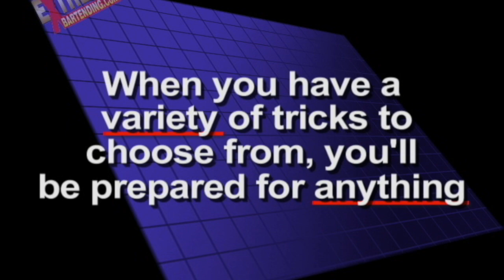Flair Bartender Interviews: Prove it! Put up Or Shut Up Story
Scott Young Tells His Funniest "Prove it" Story. Flair The Early Years.
Before most people understood how entertainment & style behind the bar could be a valuable business strategy. there were/are many skeptics :)

Listen to Scott's True Put up or Shut Up Story.
A bar owner, who shall remain nameless, really put Scott in a difficult situation to "prove himself" before the manager would talk to him about training his bar staff.
Absolutely True funny Story.

Be A Better Bartender By Understanding What Successful Flair Bartenders have gone through.
Rare In depth & funny Interviews with flair bartenders from the 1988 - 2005.
Get to know some of the people who shaped the world of Flair bartending.

In 1988 the hollywood movie Cocktail came out Starring Tom Cruise, Elizabeth Shue, Bryan Brown - Written by Heywood Gould.

Flair bartending was around before then, popularized by the TGIFridays restaurant & bar chain, but the movie Cocktail really sparked a worldwide revolution for bartenders who wanted to serve drinks with style.

The movie Cocktail really inspired Scott Young to build a bar in his backyard and start practicing flair moves based on the movie and then go beyond.

In 1994 Scott Young started his company Extreme Bartending By Bar Smart.
Over the years he and his team travelled the world teaching, performing and interviewing successful people in the industry.

In 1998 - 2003 many training videos were released and sold around the world.
Now, we give them all to you for free. We hope you enjoy them :)

This is like a 1 on 1 with Scott Young & his team as they talk to pro's at that time and they share their stories & opinions on the many topics in the world of professional bartending.
Learn from their years of trial & errors and funny stories.